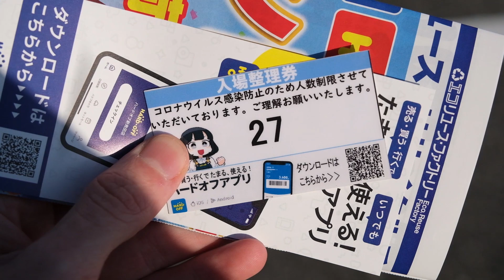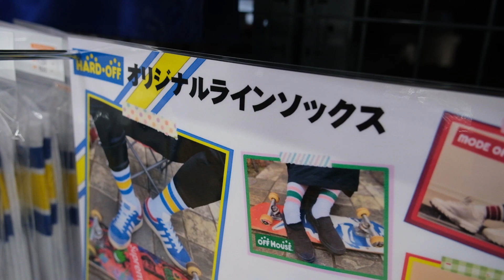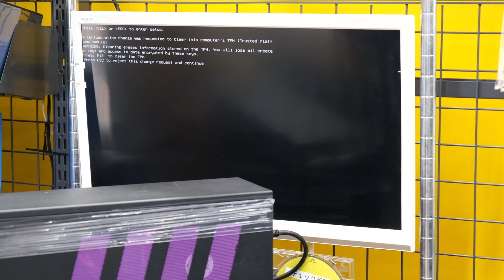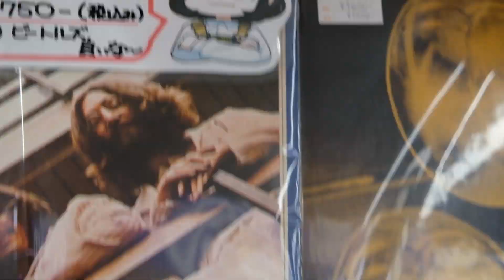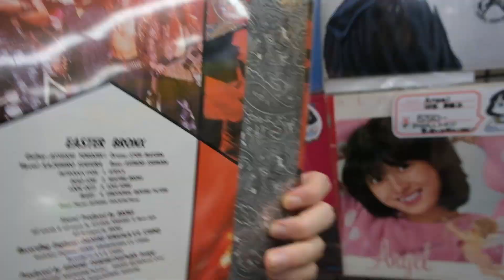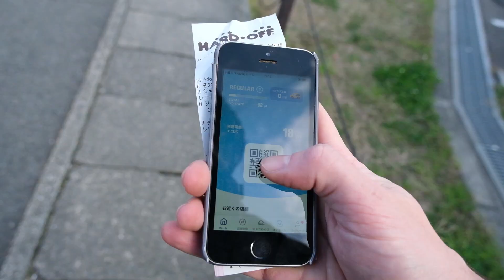ハードオフ堺深井店のグランドオープンに行きました！イタリア人アンバサダーとして最高な一日！(2022.12.16)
皆さん、お待たせしてしまい大変申し訳ありませんでした！2022年12月末までにアップする予定だったのにあれからいろいろあって、ほとんど一年たってしまいましたが今日（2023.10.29）はついに動画編集も字幕も完成できましたので急いで載せました！

言語：日本語
字幕：英語、イタリア語
イタリア語で話す時に日本語字幕に変わります。

去年12月16日、ハードオフ堺深井店のグランドオープンに行きました！
ハードオフや中古屋さん、リサイクル屋さんが好きな人向けなのですか、イタリア人アンバサダーで面白い動画を出してみてあまり興味を持ってない方も動画をご覧になって欲しいです。
この動画でハードオフに興味になりましたらアンバサダーとしてとても嬉しいです！
気軽にコメントもいただけたらと思います。